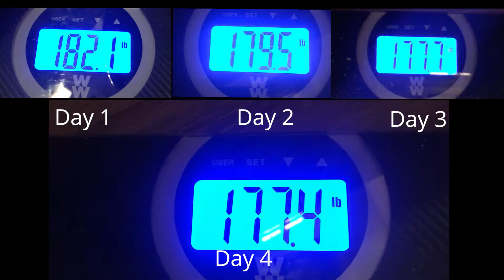Potato Diet Challenge - Day 4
I don't know what to put here so I'll just link to my wife's youtube channel